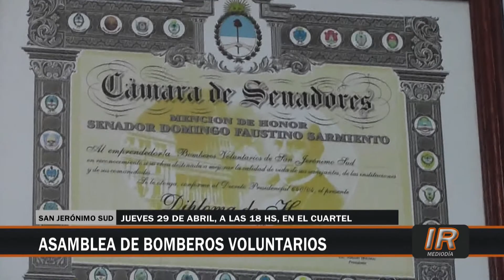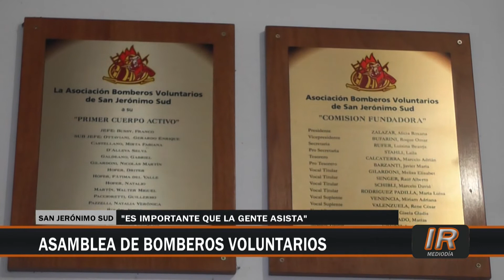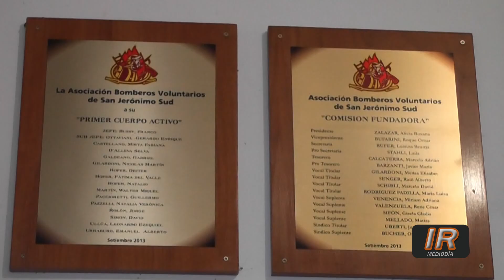Bomberos Voluntarios San Jerónimo Sud: convocatorias a asambleas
El jueves 29 de abril se realizarán las asambleas generales ordinaria y extraordinaria de la Asociación Bomberos Voluntarios de San Jerónimo Sud.